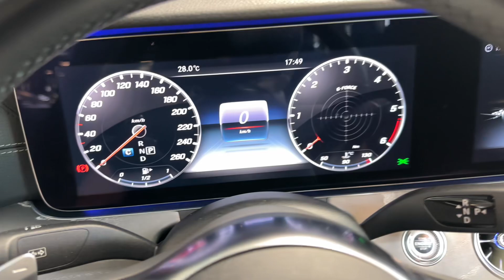20719 Mercedes-Benz CLS 350 d AMG-Line Massage AIR Fahrassistenz 360° DAB